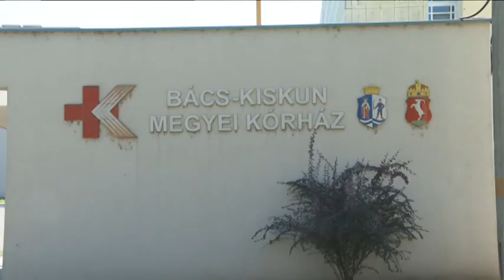Teljeskörű látogatási tilalom a kórházban